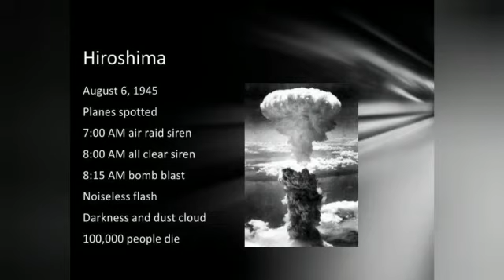Tribute to Hiroshima & Nagasaki Bombing Day @ Cavnl